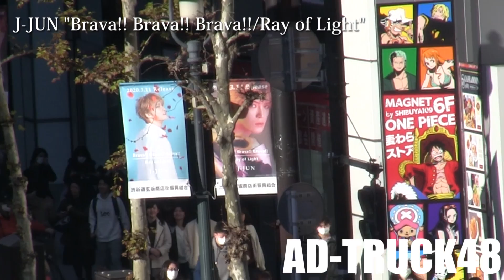J-JUN / Single "Brava!! Brava!! Brava!! / Ray of Light" 渋谷PR走行のアドトラック＆フラッグ